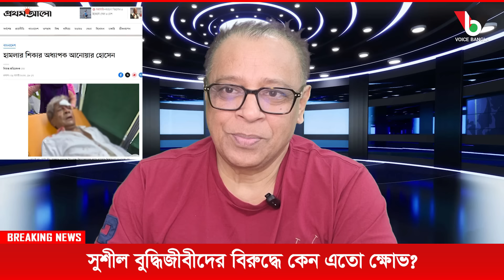সুশীল বুদ্ধিজীবীদের বিরুদ্ধে কেন এতো ক্ষোভ? Mostofa Feroz I Voice Bangla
সুশীল বুদ্ধিজীবীদের বিরুদ্ধে কেন এতো ক্ষোভ?

*** ANTI-PIRACY WARNING ***